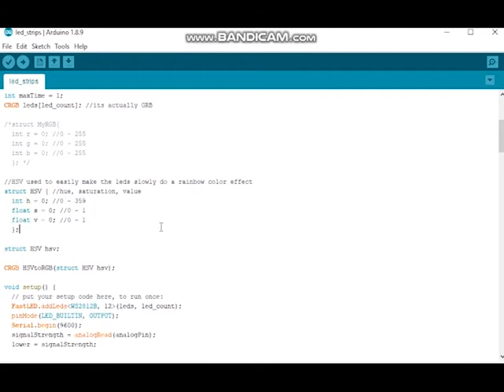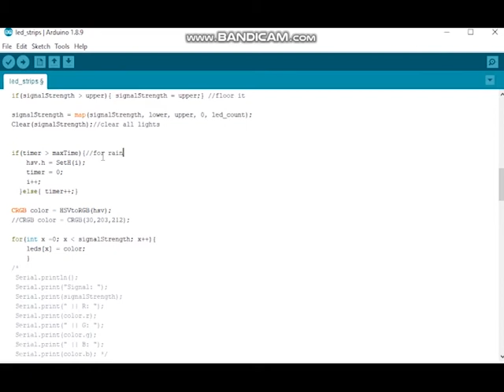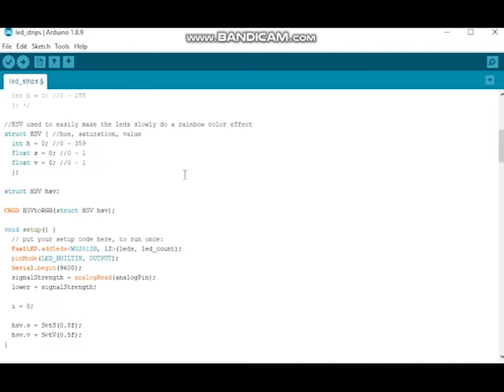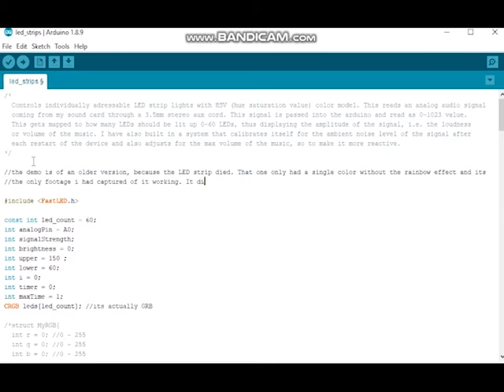LED strip audio volume visualizer with arduino.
Made with 1m(60 leds) individually addressable 5050 LED strip and arduino, using the FastLED.h library. I was powering it with a phone charger, but after a few times of turning it on and off, it died, so i dont have footage of the rainbow effect working, but the code is there.